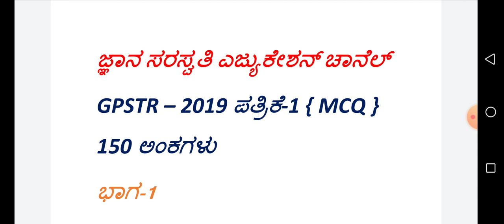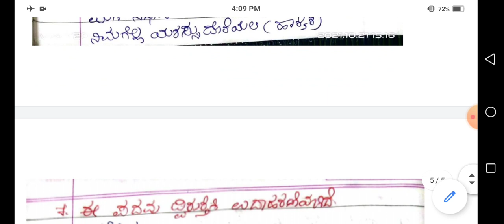GPSTR 2019 PAPER-1 GK ಕನ್ನಡ ಪ್ರಶ್ನೆ ಪತ್ರಿಕೆ ವಿಶ್ಲೇಷಣೆ ಭಾಗ-1